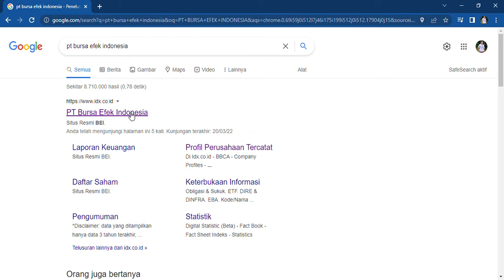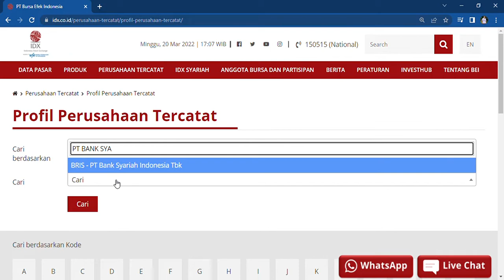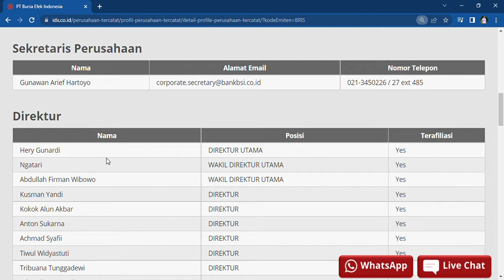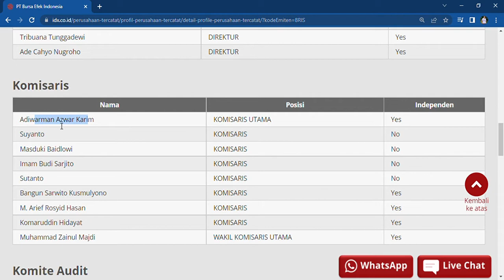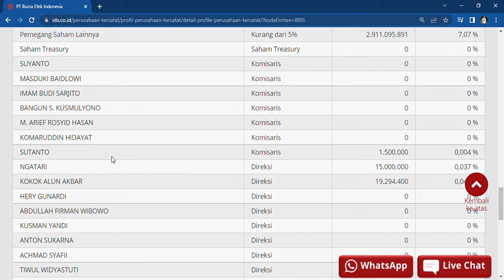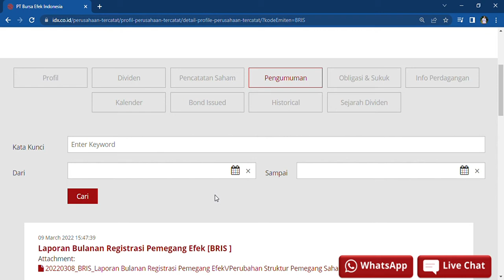Penting Untuk Diketahui Calon Investor📊👨‍💻CEK PROFIL PERUSAHAAN PT BANK SYARIAH INDONESIA Tbk!